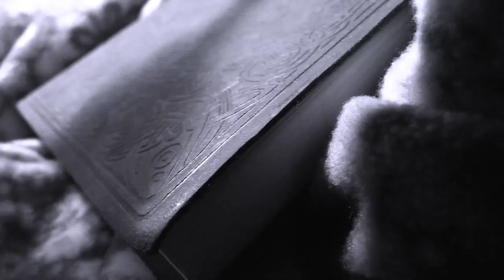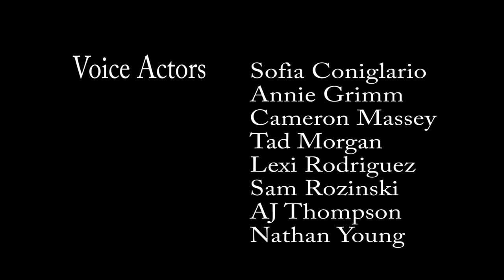Demons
This is an updated version of my short film "Demons." This is a serious topic that I believe deserves to be shown in the best quality. There are subtle changes in the voice over and the video's appearance, but the same message is still being given.

Director, Cinematographer, Writer and Editor: Ashley Sorensen
Actress: Cora Wilstead
Voice Actors: Sofia Coniglario, Annie Grimm, Cameron Massey, Tad Morgan, Lexi Rodriguez, Sam Rozinski, AJ Thompson, and Nathan Young

Synopsis: Although life can display difficulties that create a feeling of hopelessness and lack of power, any person can persevere and find the best in who they are. As symbolized in the film, demons represent various hardships in life such as anxiety, depression, or paranoia. The young girl displaying these challenges looks to her life passions to help her through these toils, represented by the bowl of water she uses for her art work. In her attempt to use the bowl of water to wash away her demons portray the importance passions have. Passions have a way of allowing us to grow as individuals and outlive what makes us feel hopeless and inferior.